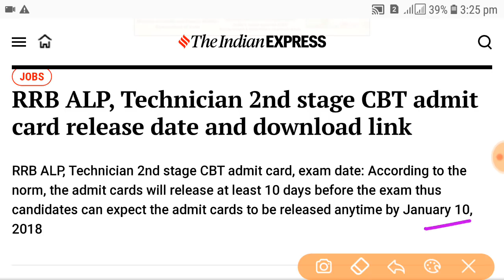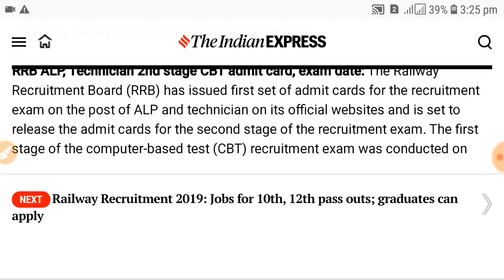Railway ALP technician CBT 2 admit card date official news se jankari,rrb CBT-2 download admit card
rrb rahulraazeducationnews video link cbt Railway ALP technician CBT-2 exam se sambandhit sari Jankari ke liye Aap Hamare channel ko subscribe Jarur Kare ,CBT-2 ka exam 20 January 21 January 22 January AND 23 January Ko Hoga,Railway ALP technician admit card date Railway ALP technician CBT 2 admit card date download admit card official news se jankari 10 january cbt download admit card